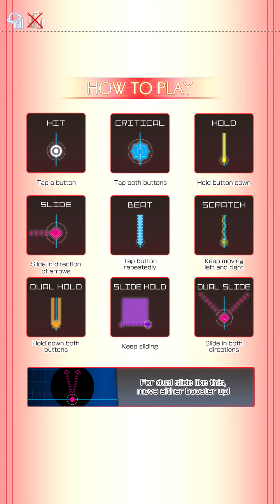Groove Coaster 3 : Got hive of Ra {HARD}(FULL CHAIN)[GROOVER x Hazuneko](台中親親湯姆熊外部出力)